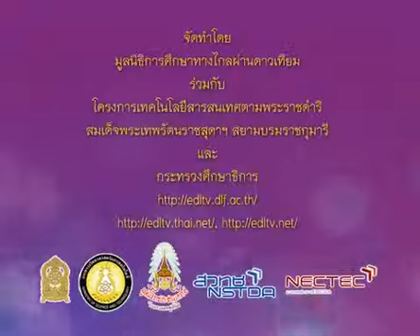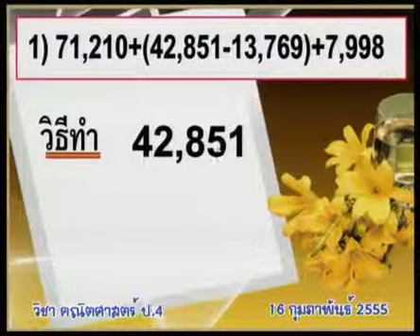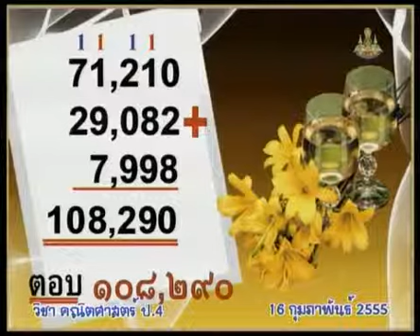554 P4maa 550216 C mathematicsp4 คณิตศาสตร์ป 4